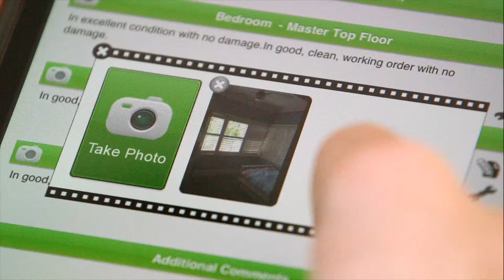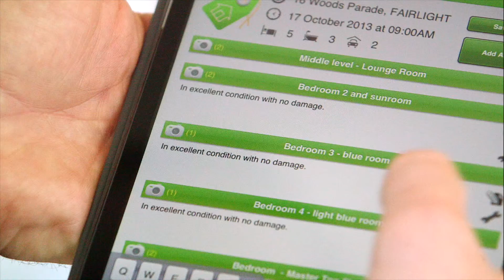How McGrath Looks After Your Property - Property Management Video 3